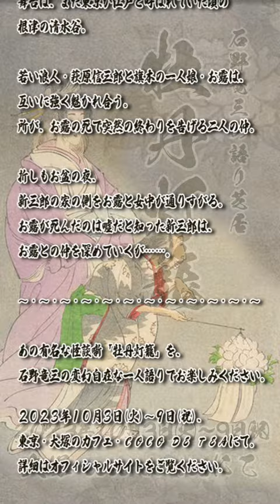石野竜三 の 語り芝居「牡丹灯籠」東京公演📆️2023年10月3日(火)〜9日(祝/月)。🏠coco de tea（JR大塚駅から徒歩２分）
📅日時：2023年10月3日(火)〜6(金)⏰19:00開演／10月7日(土)〜9日(祝/月)⏰14:00開演
🏢会場：coco de tea（JR大塚駅から徒歩２分）
📕演目：三遊亭圓朝「牡丹灯籠」🖌脚本：石野竜三
👤出演：石野竜三
👤システムオペレーター：未定